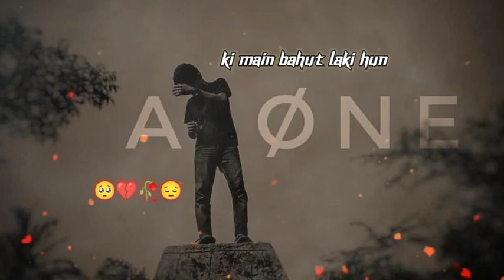vikram munja very sad status broken status shayari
very sad status broken status shayari#shorts
mai bahut laki hun
very sad status
very sad
Broken status shayari
very sad status Broken status shayari
broken heart status
trending Sad status
trending status
ja hamse juda hoke status
bewafa status
very Sad status
breakup status
WhatsApp status
WhatsApp Sad status
mai bahut laki hu
sad status shayari
4k sad status
short
short video
short official
viral video
gaming short official
garib channel
trending short official
trending